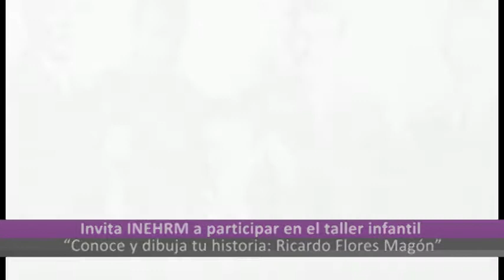Ahora Noticias Express 19:00 horas, Viernes 13 de mayo de 2022